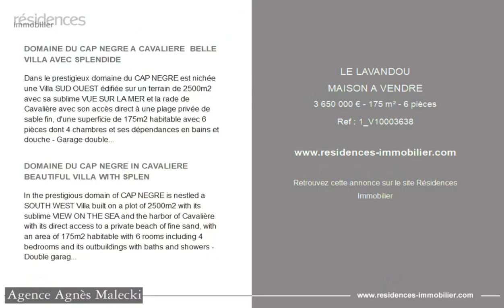LE LAVANDOU - MAISON A VENDRE - 3 650 000 € - 175 m² - 6 pièce(s)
Référence : 1_V10003638

DOMAINE DU CAP NEGRE A CAVALIERE  BELLE VILLA AVEC SPLENDIDE

Dans le prestigieux domaine du CAP NEGRE est nichée une Villa SUD OUEST édifiée sur un terrain de 2500m2 avec sa sublime VUE SUR LA MER et la rade de Cavalière avec son accès direct à une plage privée de sable fin, d'une superficie de 175m2 habitable avec 6 pièces dont 4 chambres et ses dépendances en bains et douche - Garage double, cave.. Potentiel pour une très belle piscine et un résiduel disponible important.

DOMAINE DU CAP NEGRE IN CAVALIERE BEAUTIFUL VILLA WITH SPLEN

In the prestigious domain of CAP NEGRE is nestled a SOUTH WEST Villa built on a plot of 2500m2 with its sublime VIEW ON THE SEA and the harbor of Cavalière with its direct access to a private beach of fine sand, with an area of 175m2 habitable with 6 rooms including 4 bedrooms and its outbuildings with baths and showers - Double garage, cellar... Potential for a very nice swimming pool and a large available residual.

Cette annonce vous est proposée par l'agence AGENCE AGNES MALECKI REAL ESTATE

|2859779|